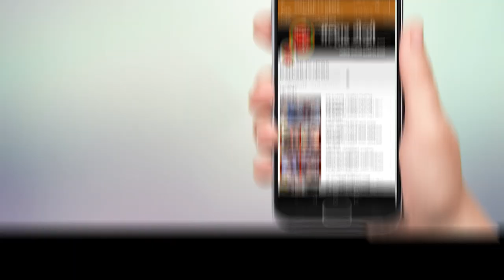सांस्कृतिक तसेच कलाक्षेत्रातील नामवंत व अनुभवी शिक्षक/विशारद/गुरु यांचा सत्कार-सन्मान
भारतीय जनता पार्टी- सांस्कृतिक सेल, उत्तर रायगड तर्फे जिल्ह्यातील सांस्कृतिक तसेच कलाक्षेत्रातील नामवंत व अनुभवी शिक्षक/विशारद/गुरु यांचा सत्कार-सन्मान सोहळा गुरुपौर्णिमेच्या निमित्ताने येत्या काही दिवसात आयोजित करण्यात आला आहे.
त्याचाच भाग म्हणून गुरुपौर्णिमेच्या पूर्वसंध्येला पनवेल शहरातून या उपक्रमाची सुरुवात करण्यात आली. हा उपक्रम भाजपा-उत्तर रायगड जिल्हाध्यक्ष आमदार प्रशांत ठाकूर, तसेच भाजपा सांस्कृतिक सेल कोकण विभागीय संयोजक राहुल वैद्य यांच्या मार्गदर्शनाखाली आयोजित करण्यात आला आहे. भाजपा- सांस्कृतिक सेल उत्तर रायगडचे जिल्हाध्यक्ष अभिषेक पटवर्धन, पनवेल शहर सहसंयोजक गणेश जगताप, निखिल गोरे तसेच सांस्कृतिक सेलचे अन्य पदाधिकारी ज्यांनी जिल्ह्यातील अनेक शिक्षक/गुरु/विशारद यांची भेट घेऊन त्यांचा सन्मान-सत्कार कोविड चे सर्व नियम पाळून पूर्णत्वास नेण्याचा मानस आहे. त्याचाच भाग म्हणून पनवेल शहरातून याची सुरुवात करण्यात आली संपूर्ण उत्तर रायगड जिल्ह्यात हा उपक्रम राबवण्यात येणार असून पुढील तीन दिवसात उत्तर रायगड जिल्ह्याच्या विविध तालुक्यांमध्ये सांस्कृतिक व कला विभागातील गुरुंचा सत्कार-सन्मान ह्या उपक्रमाद्वारे करण्यात येणार आहे. पनवेल मध्ये सुरु करण्यात आलेल्या या उपक्रमात उत्तर रायगडचे सरचिटणीस उरणचे आमदार महेश बालदी नगरसेविका दर्शना भोईर आदी मान्यवर उपस्थित होते.